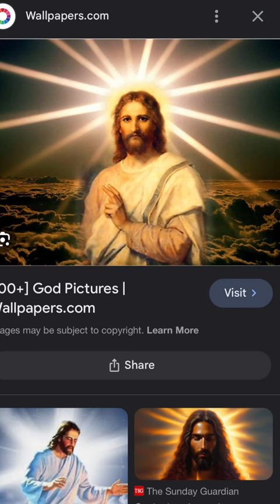January 4, 2024